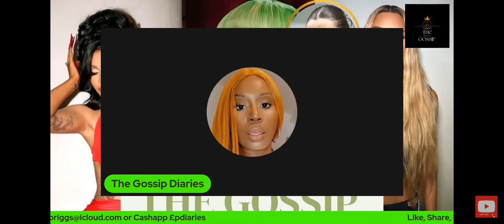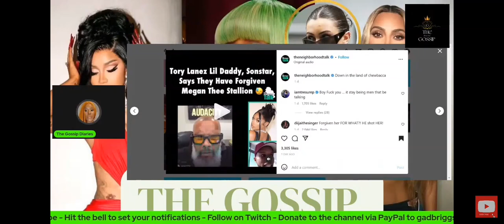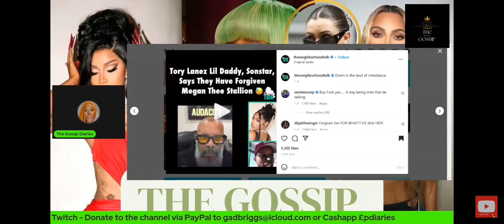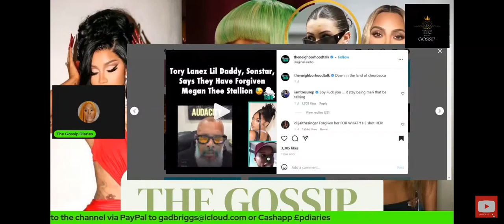Tory Lanez Father Says "We Forgive Megan Thee Stallion"! 🥴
The hottest news within the culture 🔥

Part of Pharaoh Diaries™️ Magazine Group

Join the Lottery Winner University! Real lottery training created by a real 7x lotto winner!

Exceptions to copyright from Intellectual Property Office

Generally speaking, if you take a photo in a public setting and are simply using the photos for your social media accounts, you are free to do so without any explicit permission.
When you put information onto social media, you are putting it into the public domain for other people to view. Unless your posts are protected by privacy settings, anyone, including journalists, can see them. The public interest defence means, according to journalism legal bible McNae’s, any copyrighted work including a photo can be used without permission “if the purpose is to expose it as an immoral work, or one damaging to public life, health, safety or the administration of justice, or as a work which incites immoral behaviour, and in some other circumstances”.

Guidance on journalists’ use of social media from the Independent Press Standards Organisation, the UK’s largest press regulator, says: “Journalists are normally allowed to publish photos, comments and information from social media profiles, forums or blogs if there are no privacy settings protecting them and they do not show anything private.